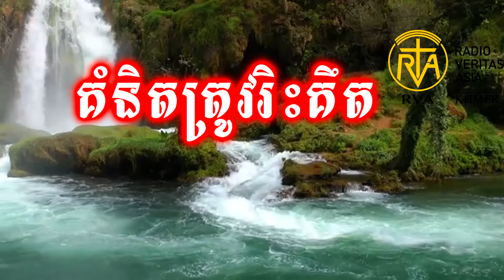សន្ត ស្តានីស្លាសជាអភិបាលនិងជាមរណសាក្សី។(St.Stanislausof Cracow)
សន្ត ស្តានីស្លាស លោកកើតនៅឆ្នាំ ១០៣០ ហើយទទួលការអប់រំនៅ Gnesen និង ក្រុងបារីស។ ក្រោយបានទទួលការ តែងតាំងជាលោកបូជាចារ្យ លោកទទួលមុខងារជាចៅអធិការអាសនៈវិហារនៅក្រុងខ្រាខូវ(Cracow) ដូចជា អគ្គឧបដ្ឋាកនិងអ្នកទេសនា ហើយទទួលការតែងតាំងជាលោកអភិបាល ពីសម្តេចប៉ាប អឡេកសានឌើ ទី ២ (Alexander II)។ លោកបង្ហាញសេចក្តីស្រឡាញ់យ៉ាងច្រើនទៅលើ ជនក្រីក្រ និងលោកបូជាចារ្យរបស់លោក ក្នុងភូមិភាគរបស់លោក ដែលលោកទៅសួរសុខទុក្ខជារៀងរាល់ឆ្នាំ។
 ស្តេចនៅជំនាន់នោះគឺ ព្រះចៅបូឡេស្លាទី ២ (Boleslaus II) ព្រះអង្គព្យាយាមពង្រឹងអំណាចរបស់ ព្រះអង្គ ដោយរៀបចំកងទ័ពទៅច្បាំងជាមួយនឹងព្រះចៅក្រុងខៀហ្វ(Kiev) ហើយធ្វើឲ្យខ្លួនព្រះអង្គបាត់ភាពប្រជាប្រិយ ក្នុងចំណោមពួកអភិជនក្នុងប្រទេស។ សន្តស្តានីស្លា នៅខ្រាខូវ កាន់ខាងពួកអភិជន ដែលដឹកនាំដោយ ប្អូនរបស់ស្តេចឈ្មោះ ឡាឌិស្លា(Ladislaus) នោះនាំឲ្យលោកមានការប៉ះទង្គិច ជាមួយស្តេច។
 លោកស្តានីស្លាស ប្រឆាំងនឹងស្តេចមុនព្រះអង្គនឹងបង្កភាពឃោឃៅ និងប្រឈមមុខជាមួយព្រះអង្គ ព្រោះ ទង្វើប្រាសចាកសិលធម៌របស់ព្រះអង្គ គឺ ទ្រង់ចាប់ពង្រត់ភរិយារបស់អភិជនម្នាក់ ហើយដាក់នាងក្នុង ប្រាសាទរបស់ព្រះអង្គ។ គ្មានអ្នកណាពេញចិត្តនឹងប្រឈមមុខជាមួយនឹងស្តេចទេ ព្រោះខ្លាចព្រះអង្គ ប៉ុន្តែ លោកស្តានីស្លាស់ ទៅជួបស្តេចដោយផ្ទាល់ខ្លួន នឹងគំរាមថានឹងផ្តាច់ព្រះអង្គចេញពីព្រះសហគមន៍ ប្រសិនបើ ព្រះអង្គមិនបោះបង់ចោលទង្វើទាំងនោះទេ។
 ស្តេចខឹងសម្បើម ហើយចងគំនុំលោកអភិបាល។ ក្រោយមក ស្តានីស្លាស់នៅកាន់ខាងពួកអភិជនដែល ប្រឆាំងនឹងខាងនយោបាយជាមួយស្តេច ហើយស្តេចដាក់ទោសលោកអភិបាលថាជាក្បត់និងកាត់ទោស ឲ្យប្រហារជីវិតលោក។ លើកដំបូង ឲ្យទាហានទៅសម្លាប់លោកនៅពេលកំពុងថ្វាយអភិបូជា នៅព្រះវិហារតូច សន្តមីកាអែល ក្នុងក្រុងខ្រាខូវ ប៉ុន្តែទាហាននោះបដិសេធ ដោយសារខ្លាចព្រះជាម្ចាស់នឹងព្រះពិរោធ ដូច្នេះ ស្តេចផ្ទាល់ បានដើរចូលក្នុងព្រះវិហារ ហើយយកដាវនោះកាប់សម្លាប់លោកអភិបាល ហើយបញ្ជាទាហានឲ្យ កាប់សពឲ្យចេញពីគ្នា។
សម្តេចប៉ាប ក្រេគ័រទី ៧ (Gregory VII) ដាក់ប្រទេសនៅក្នុងការហាមឃាត់និងទម្លាក់ស្តេចបូឡេស្លាចេញពី អំណាច។ ស្តេចគេចខ្លួនទៅហុងគ្រី។ ស្តេចចូលក្នុងវត្តអារាមនៅអូសៀក(Osiak) ដើម្បីធ្វើ អនុតាប ចំពោះឃាតកម្មរបស់ព្រះអង្គ។ លោកស្តានីស្លាសទទួលការតែងតាំងជាសន្តបុគ្គល ដោយសម្តេចប៉ាប អីនណូសេនទី ៤ (Innocent IV) នៅឆ្នាំ ១២៥៣ ហើយលោកក្លាយទៅជាសន្តឧបការី ប្រចាំប្រទេសប៉ូឡូញ។
សញ្ញារបស់សន្តៈគឺ លោកអភិបាលកំពុងត្រូវកាប់ដោយដាវ។

រិះគិត៖
+ នៅពេលយើងឃើញភាពយុត្តិធម៌ក្នុងសង្គម តើនរណាហ៊ានតទល់នឹងរឿងទាំងអស់នោះ? តើយើងអាច ប្រឆាំងភាពមិនយុត្តិធម៌ក្នុងសង្គម យ៉ាងដូចម្តេច?
+ លោកស្តានិស្លាស់ បំពេញតួនាទីជាអភិបាលយ៉ាងល្អ ដោយមិនខ្លាចអំណាចនានា តើយើងបំពេញតួនាទី របស់យើង ពេញលក្ខណៈយ៉ាងដូចម្តេច?

អធិដ្ឋាន៖
+ បពិត្ត្រព្រះជាម្ចាស់ ព្រះអង្គពោរពេញទៅដោយសេចក្តីស្រឡាញ់និងភាពយុត្តិធម៌។ សូមព្រះអង្គប្រទាន យុត្តិធម៌ដល់អស់សប្បុរសជនដែលរងទុក្ខដោយសារភាពអយុត្តិធម៌។ សូមព្រះអង្គជួយពួកគេផង។
+ សូមសន្តៈស្តានិស្លាស់ ជំរុញឲ្យយើងខ្ញុំហ៊ានបំពេញតួនាទីក្នុងសង្គមយ៉ាងល្អ ជួយកសាងសង្គមឲ្យមានភាព យុត្តិធម៌ផង។

ដកស្រង់ពី៖
- The One Year Book of Saints by Rev. Clifford Stevens.